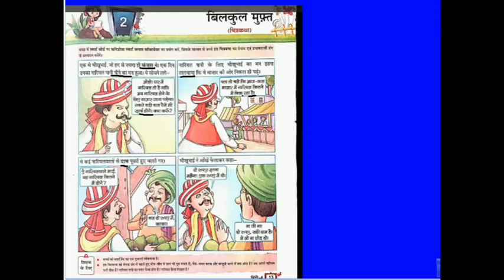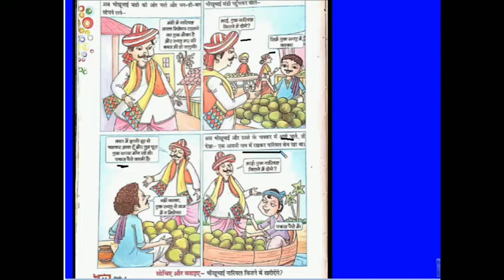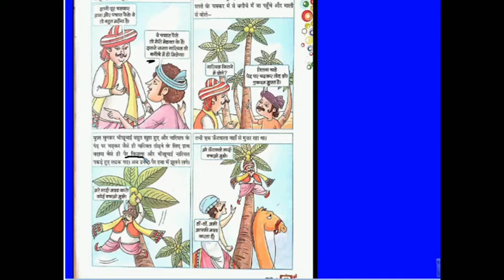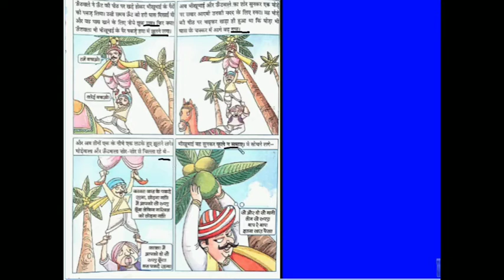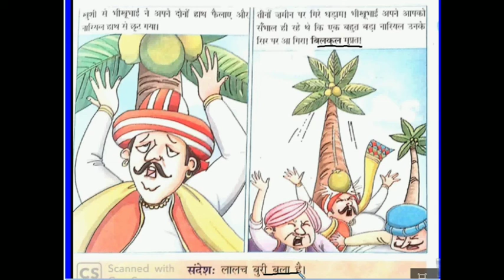HINDI Class 4 Ch 2 (बिल्कुल मुफ्त) Part 1